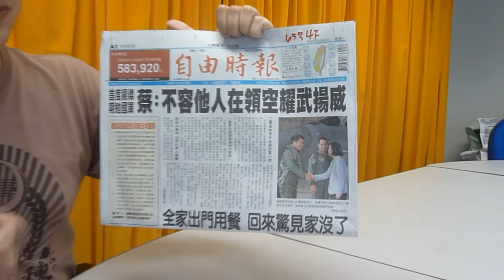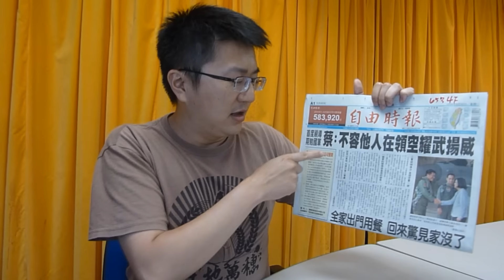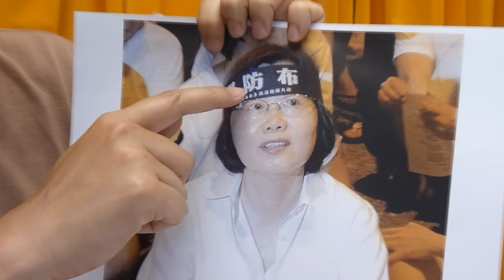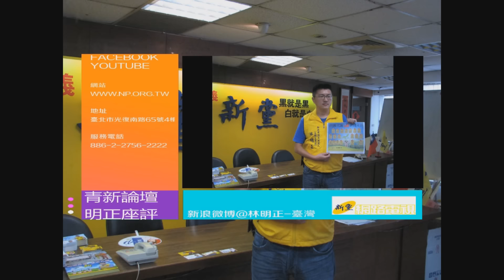20160530青新爆報─國軍榮譽就是被你蔡英文糟蹋的！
20160530青新爆報─國軍榮譽就是被你蔡英文糟蹋的！

蔡英文去視察花蓮空軍基地說「不容他人在領空耀武揚威」，那請問蔡總統日本飛機每天在我們釣魚台領空飛來飛去，你敢派空軍去把他們趕走嗎？

蔡英文又說「國軍的榮辱就是我的榮辱」，「提升軍人尊嚴」是她要為國軍做的第一件事，那請問過去是誰踐踏國軍榮譽的？軍人的尊嚴為何會如此低落需要妳來提升？不就是你蔡英文跟民進黨為了奪權幹的一堆爛事造成的嗎？

你們當初怎麼用洪仲丘事件糟蹋國軍，如何攻擊軍人的福利，放任綠痘兵罵軍人是「米蟲」，還說啥不要「納稅養雜碎」，這些你們全忘光啦？如今奪權成功了，就說要來維護軍人尊嚴了，我看不起你們這些無恥的政客！